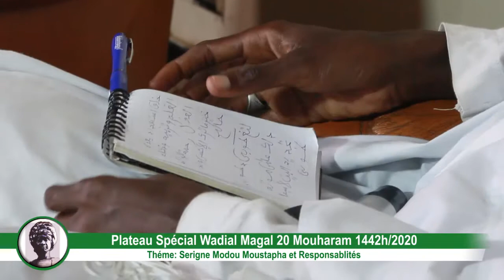Plateau Wadial Magal 20 Mouharam 1442H /2020 Théme: Serigne Modou Moustapha et Responsabilité.